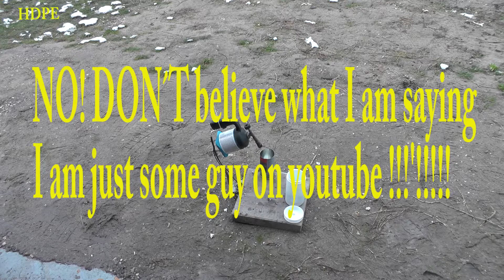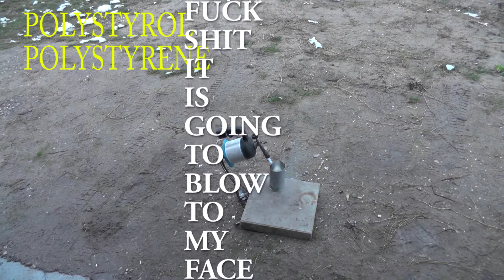Melting Plastic with FIRE !!!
This is How I tried to melt Plastic with Fire